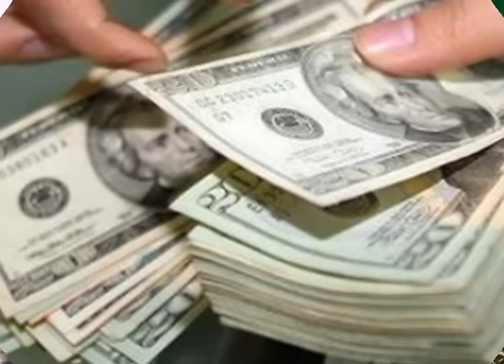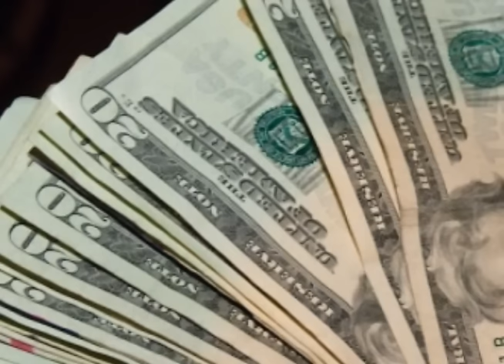Har Har Dinero Ven a mi para atraer las energías del DINERO.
El dinero es energía, es esencial para la circulación de la riqueza, cambia tus pensamientos y emociones respecto al dinero y atraerás todo lo que necesitas para ti y los tuyos.

Har Har Dinero ven a mi.
Om Kleem.